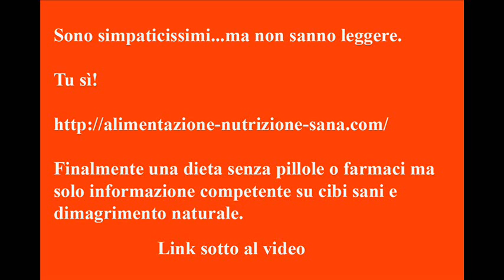Dieta senza pillole o farmaci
Dimagrire senza privazioni, clicca qui sotto